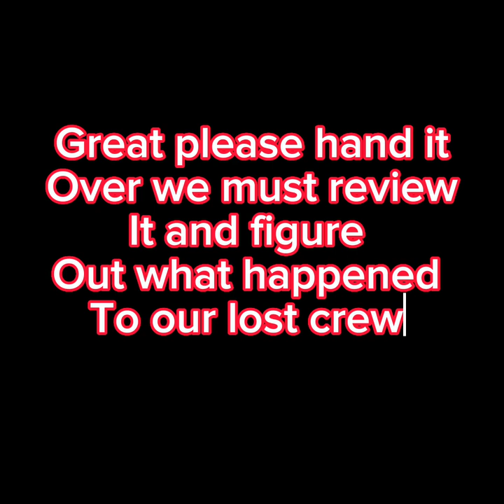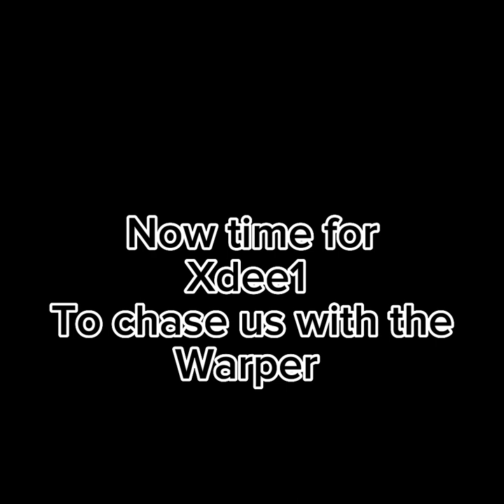I Played The New Cube Runners Update With The Owner